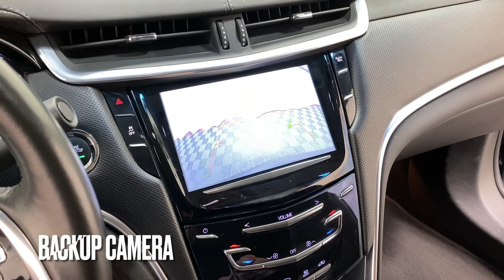2016 Federal Coach Cadillac XTS "Heritage" Hearse (G9500148)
Take a look at this 2016 Slate Gray Exterior with Black top Cadillac XTS "Heritage" funeral coach from Federal Coach Company. Do you need to get the coach out more on cremations to help the hearse "pay for itself"? This coach comes equipped with a built-in Urn Carrier enabling the hearse to be used on any cremation service. The Urn Carrier provides stability by safely "locking" the urn into the casket floor. This is the perfect coach to lead your procession today and for many years to come.